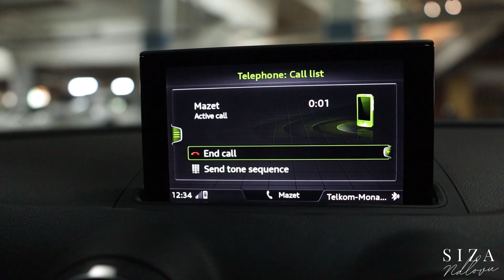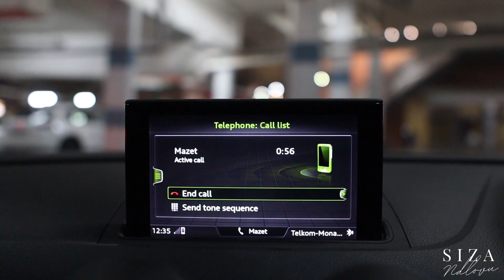Wholesome Dates | Ceramic Painting | Lunching | VLOG | Siza Ndlovu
Hey Guys!

Painting Place: Color Cafe in Hyde Park